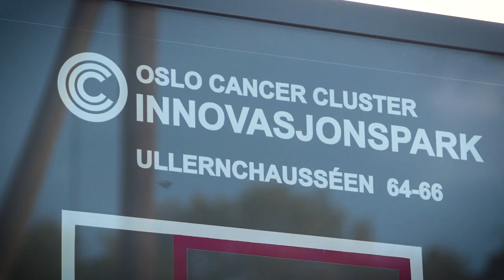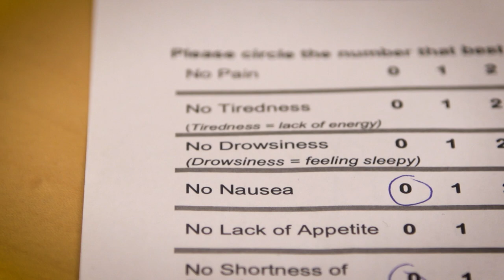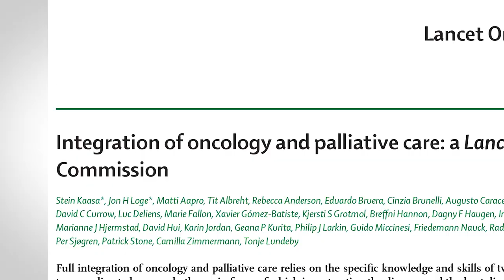Oslo University Hospital - Integrating Palliative and Supportive Care into Mainstream Oncology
Palliative and supportive care plays an essential part in the treatment of cancer patients, with proven effects including improved survival, symptom control, reduced anxiety, depression as well as overall improved quality of life at lower cost to healthcare providers.

However due to a lack of international standards, misunderstanding about the role of palliative care as solely end-of-life care, stigma around death and dying, as well as lack of funding and infrastructure, palliative and supportive care is often poorly or incompletely implemented into the care of cancer patients.

At Oslo University Hospital doctors and clinical staff have been working for the last decade to rethink the way palliative and supportive care is integrated into mainstream oncology, undertaking research to determine how best to care for patients.

Through systematic assessment and the use of patient-reported outcomes, researchers are working to establish integrated care pathways, brought together by multidisciplinary teams, and implemented through improved training and education of all clinical staff.

At the same time, by working with molecular biologists and other scientists conducting basic research, they are also developing a better understanding of the biological and clinical effect of living with cancer in order to better manage pain and quality of life during and after treatment.

Oslo University Hospital’s work has led to the publication of a Lancet Commission on Integration of oncology and palliative care.

In order to provide complete and integrated palliative and supportive care for patients, oncologists need to deal with the disease not just from a tumour or host approach, but view the disease from the patient’s perspective.

At the same time, the field of oncology needs this integrated approach to be adopted and supported by policy makers and guideline providers so that new care models, education and research programmes are established at the national and international level.